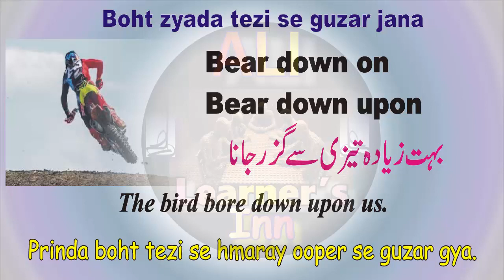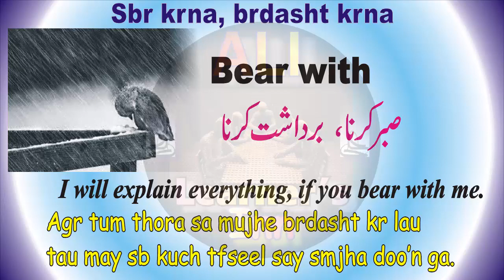Bear: Vocabulary; Phrasal Verbs in Urdu